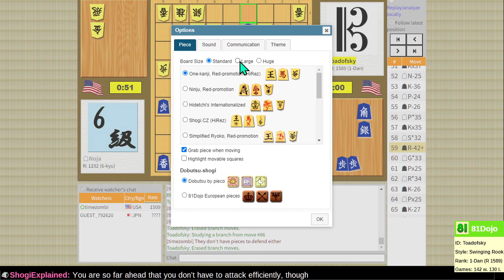Teaching ladder with Noja (6-kyu) on 81Dojo.com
In a teaching ladder, each player plays a higher-rated opponent and a lower-rated opponent, and players review each game.  This game I got complacent and forgot to attack the king directly.

00:00 Game
1:12:02 Analysis
2:01:04 Conclusion